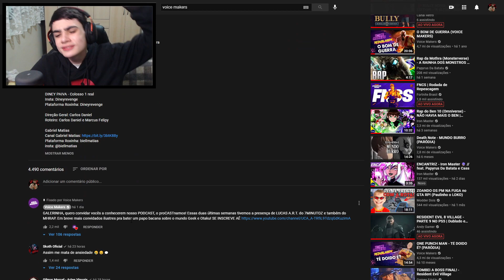REACT | FALA DUVIDO! - PARÓDIA ''O BOM DE GUERRA 2'' (PARTE 1)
🎮 Epic Games: YT LuisGAMER
🎮 PSN: LuisHenrick_